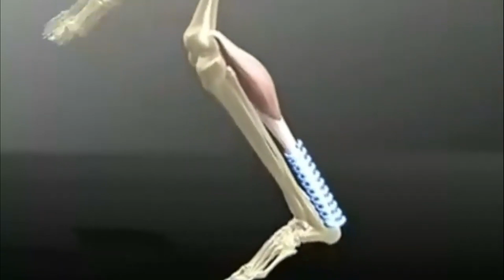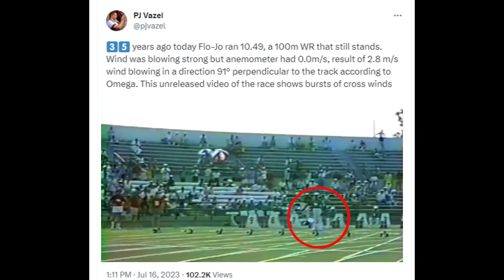Sha'Carri Richardson is going to break 100m World Record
Sha'Carri Richardson's exceptional mastery of energy conservation in her sprinting technique, her precise foot placement for efficient energy transfer, and her ability to minimize muscular effort through relaxation and elastic properties set her apart as a sprinting phenomenon. With similarities to the legendary Flo Jo and modern advantages in technology and track conditions, Sha'Carri has a legitimate chance to break the world record in the 100 meters.